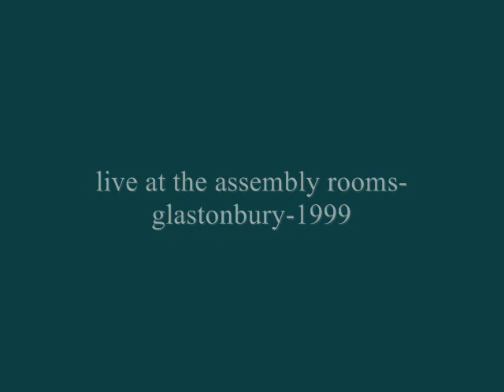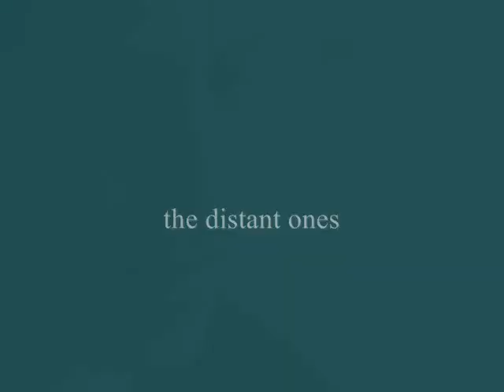dave beach live at glastonbury assembly rooms 1999 the distant ones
dave beach the distant ones glastonbury assembly rooms live 1999